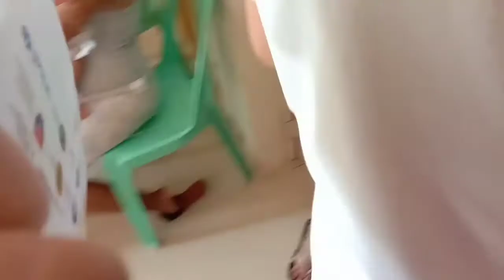Baby's Immunization | BCG vaccine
Maraming salamat po mga ka JamOcs sa suporta at sa mga taong susuporta pa.

Please be aware:

(For gadgets, motorcycle and products reviews)

-All the information i've shown such as images, specs, prices and etc.are not 100% accurate.
-Prices and stock availability are always changing. It is better to visit the merchants page or to it's respective stores to ensure that you have the most up-to-date information.
-My reviews to any gadgets/products are not sponsored not unless stated.